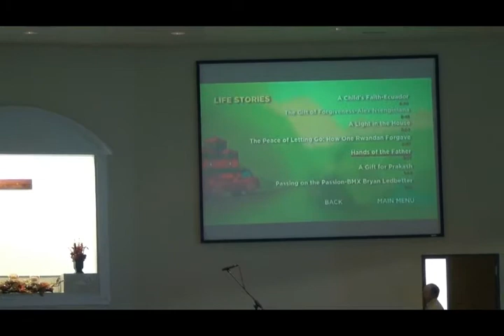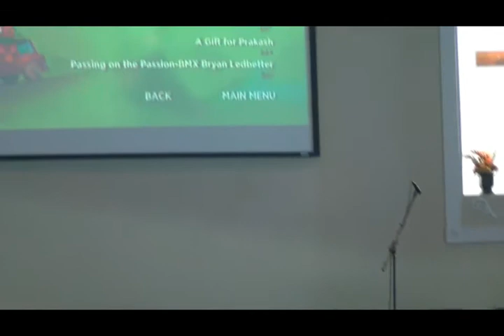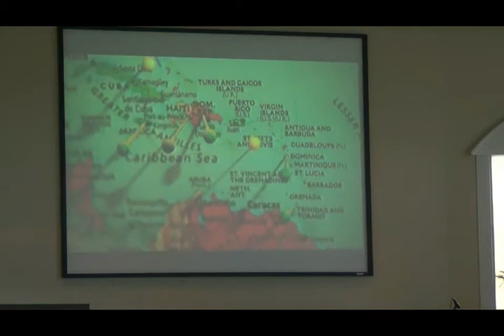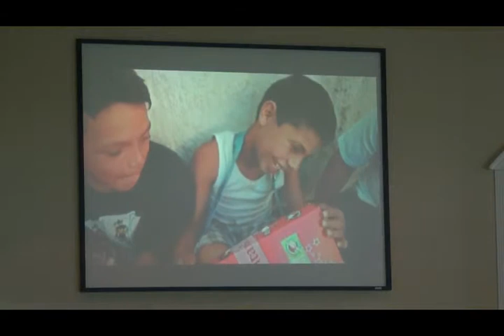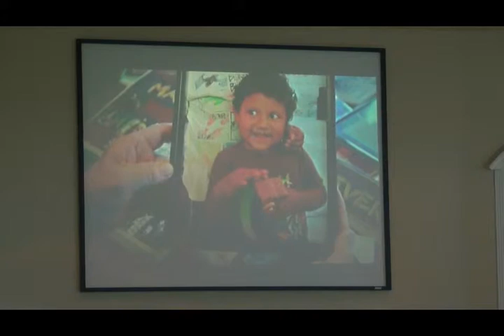Sunday Service 11 09 14 05